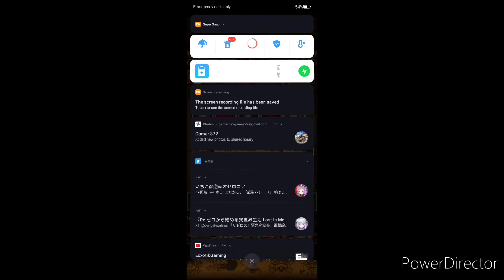Optc Glb Summons